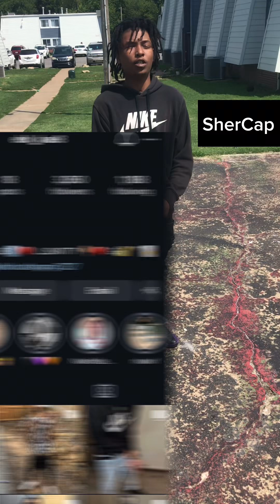Streets of Tulsa interviews “@ebkhustlegang7327” “Snitches should go to jail and I’m droppin soon”